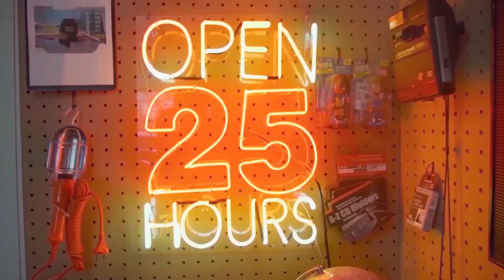TEAM URBAIN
Host :
Rico Lubis
Febian Kreate